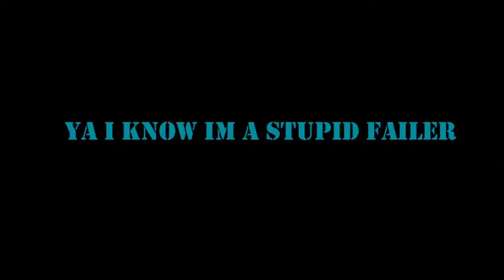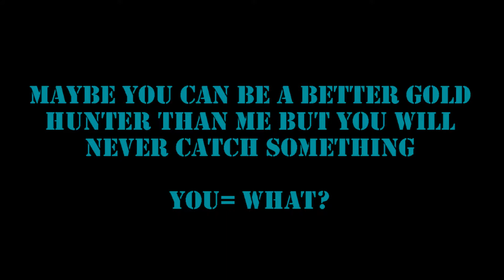Gold Boxes Fails #3 | Tanki Online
Sorry for delay guys i was watching The Walking Dead last night and i didn´t have enough time to upload the video. New video next weekend ;D
Music
Krale - Frontier
Disfigure -Blank